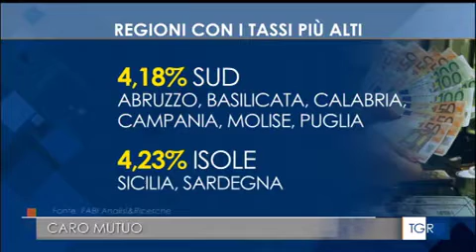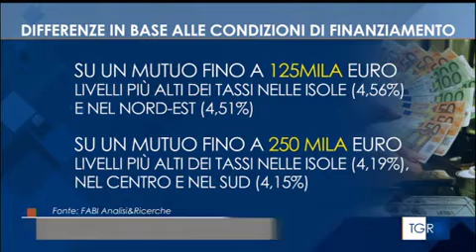TGR MOLISE: LO STUDIO DELLA FABI SUI MUTUI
Servizio del telegiornale regionale della Rai. Con l’aumento dei tassi di interesse al 4,25 il Sud e le isole italiane penalizzate nell’erogazione dei prestiti per la casa